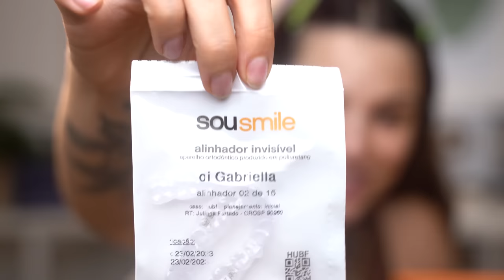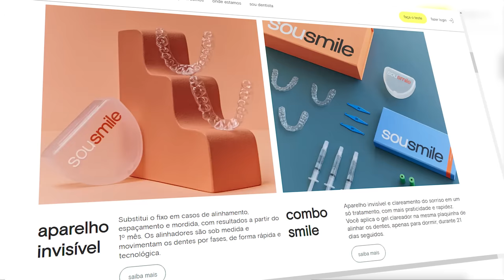TESTEI NOVO CORRETIVO, CONTORNO, ILUMINADOR da MELU! e sigo CHOCADA 😱🗣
Usem o meu cupom: GABEABRIL e agende a sua avaliação

Gostaram dos produtinhos bebeas? Me contém aqui

♥ Cupons
AMARO - GABEZANQUI
SHEIN - S4GABEZANQUIBR
VIZZELA - GABE15

*Este vídeo contém inserção paga